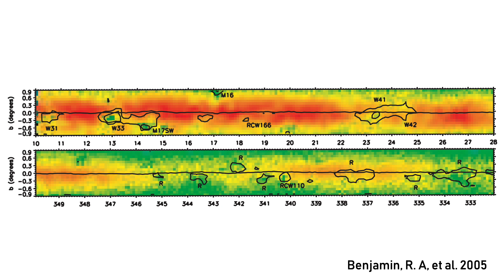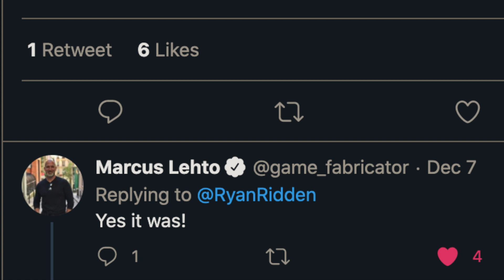Is the Galaxy in Halo 3 Scientifically Accurate?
You might be saving the Milky way in Halo 3, but what type of galaxy is it, and is its depiction from the Ark scientifically accurate?

All music used in this video comes from the fantastic Halo 3: Original Soundtrack . Tracks used are: